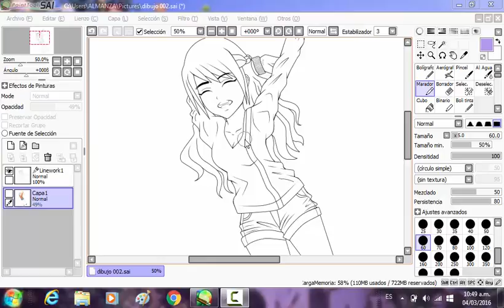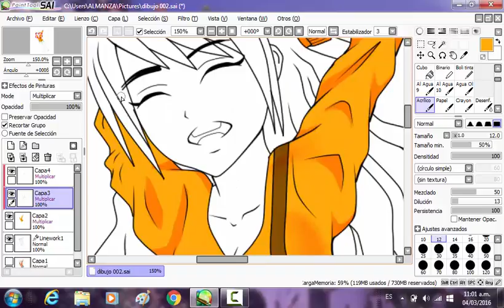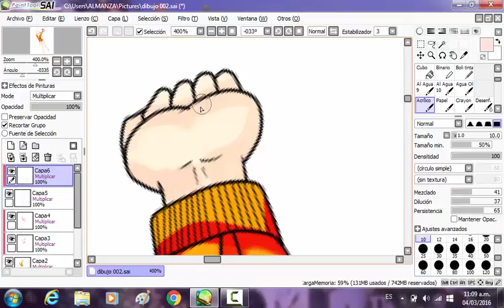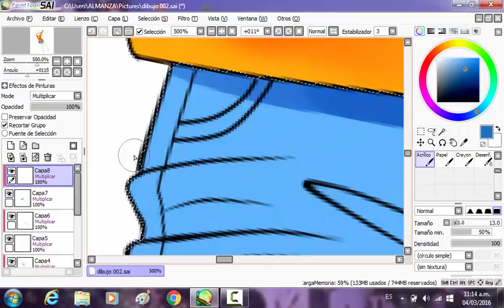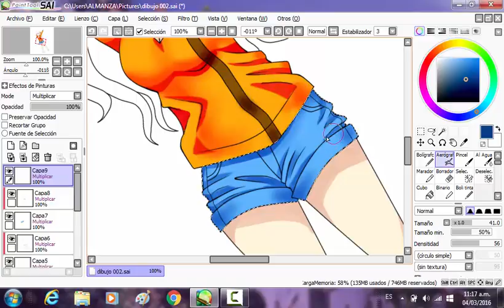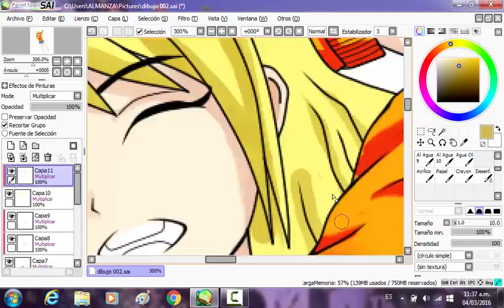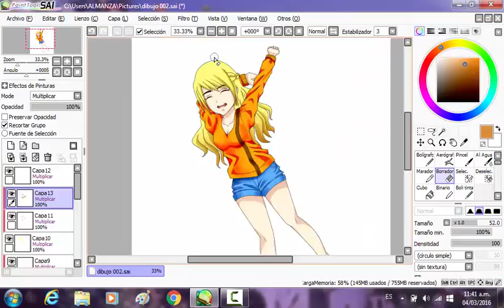speed paint "buenos dias" "ohayo"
un nuevo speed paint, es un dibujo simple pero me gusta espero que igual les agrade asdasdad.

si quieren sugerir un dibujo, por favor haganlo en los comentarios, tomare en cuenta algunos :3

speed paint de chica despertando.

si llegastes hasta este punto leyendo eue holis.